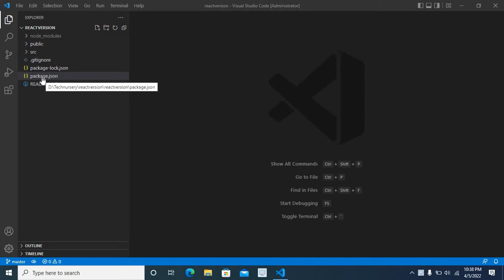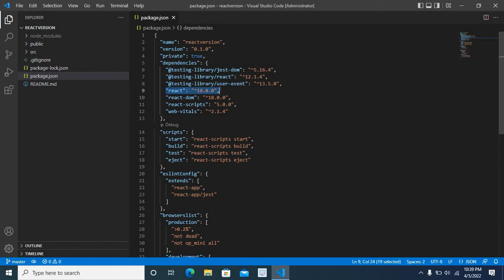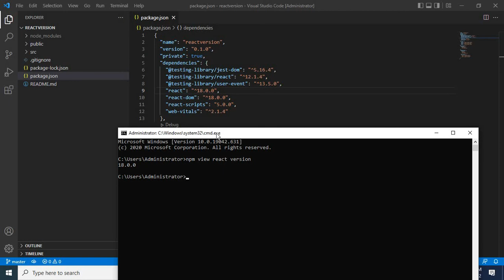React version using package json file and command prompt npm view react version how to find version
In this video i explain How to find react version installed in your system using two different ways
1.Using package.json file of project folder

                    "dependencies": {
                     "react": "^18.0.0",
when you check package.json file ,you can see react version  installed/running in your system as shown above
2.Using command prompt

    open command prompt and run the  below  command

                         npm view react version
   using this command ,you can see the react version installed/running in your system

So any of the two ways ,you can use to find react version installed/running in the system